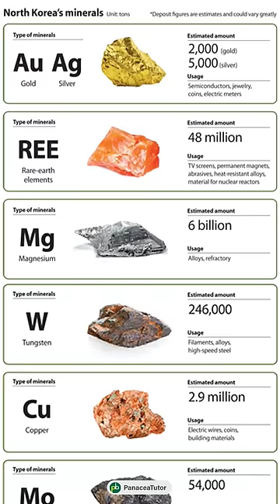North Korea's Insane Rules & Regulations by Kim Jong-un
North Korea rules and strange laws by Kim Jong-un.